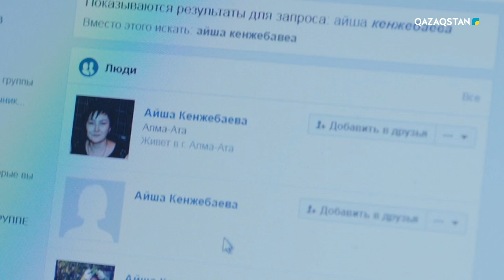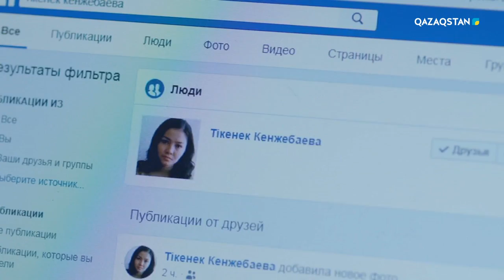Шырағым. Телехикая. 1-бөлім